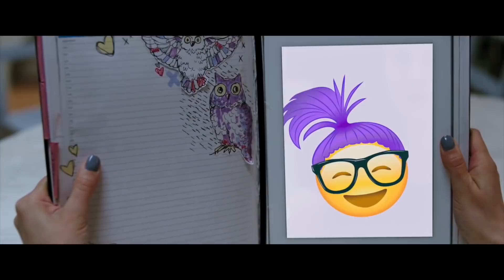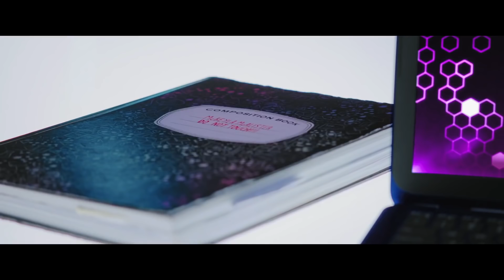Project Mc² | Secret Spy On Duty | STEM Compilation | Streaming Now on Netflix!